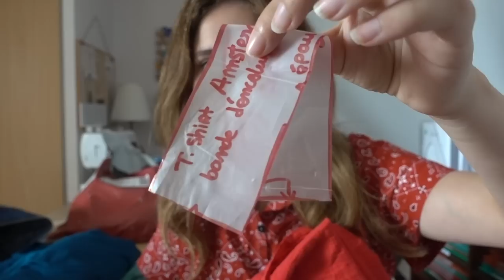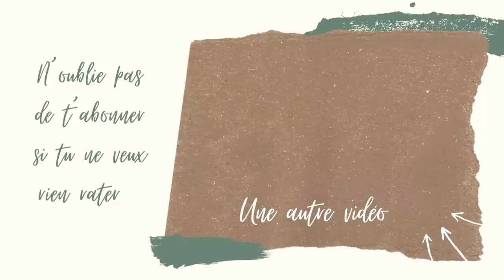Haul couture: associations patron/tissu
Coucou
Moi c'est Laurie j'ai 24 ans et j'ai débuté la couture en février 2021.

Voici des liens utiles:

*Mon compte instagram:

Tissus:
🌼Double gaze verte (celle présentée en vidéo et non la couleur commandée)